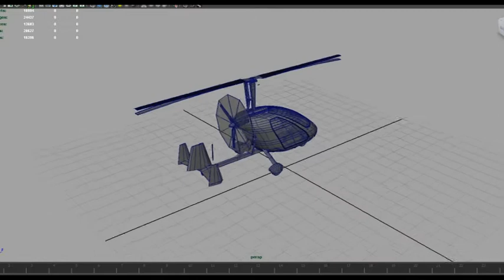RR39F Orion Autogyro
A new air vehicle for Second Life Metaverse.
The RR39F Autogyro is a brand new flying vehicle from PiaggioSystems.
Features great details, realistic items and fun behavior to fly!

Special Thanks
Arya: Official Test Pilot
Tsurington Aerodrome
Eydothea: Test Copilot

and all the supporters and the buyers of the first ones!